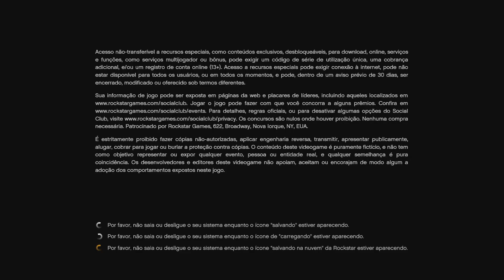GTA V ONLINE URGENTE BUG SOLO PARA UPAR SUA CONTA RAPIDO NO NIVEL 100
GTA V ONLINE URGENTE BUG SOLO PARA UPAR SUA CONTA   RÁPIDO NO NÍVEL 100